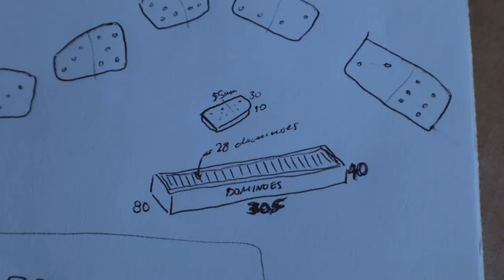Handmaking A Ceramic Domino Set ~ pottery for beginners, no wheel needed, air dry clay can be used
How to make ceramic dominoes, the full process from start to finish.
A perfect pottery project to do at home - no wheel is needed and air dry clay can be used (no bake / no oven / no kiln).

This is the perfect DIY gift idea or just nice to make for yourself!

You can use air-dry clay for this project as it does not need to be food safe. If you do use air-dry clay, you can use normal paint to decorate or give color to your finished pieces and apply a layer of glossy spray or mod podge to give a shiny finish.

If you are using stoneware or earthenware clay, make sure to use the proper materials to finish it off (underglaze and glaze, and it needs to be fired properly)

To learn more about the ceramic process and how it all works give this video a watch:

I use white stoneware clay.

Clay pottery for beginners, hand building pottery for beginners, handbuilding techniques

Where to get everything you'll need:
Clay King

Clay King is an all in one pottery supply store where you can get ANYTHING and EVERYTHING you'll need to start your pottery journey and forever more after that. They are based in the US but they do ship internationally. You can purchase items online or at their physical store in Spartanburg.

Wendy5 for $5 off orders over $50
Wendy10 for $10 off orders over $100

By using my codes you will not only get a discount but you will also be supporting me and my work!

Chapters:
0:00 - Making the Tiles & Box Template
03:30 - Making the Box
05:55 - Painting
08:57 - Glazing
10:27 - Finished Product